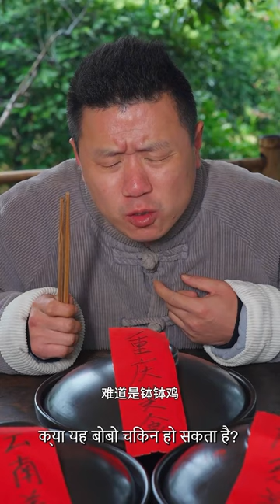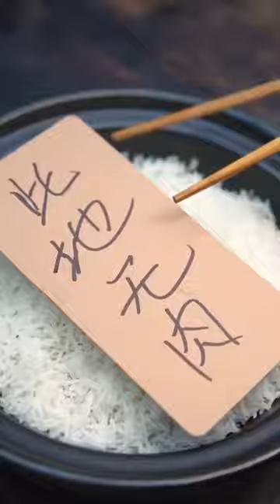Spicy Noodles Or Braised Pork Knuckle?| Tiktok Video|Eating Spicy Food And Funny Pranks